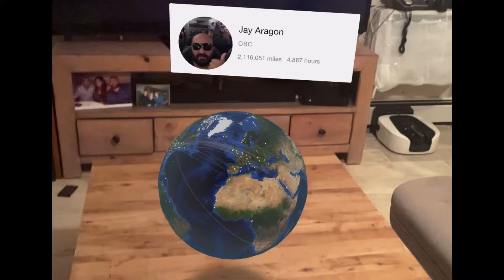GRUBHUB GRANT VIDEO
Jason Aragon describes, the reason why he is the perfect candidate for the GrubHub drivers grant.